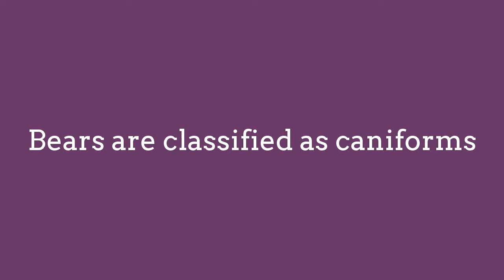Itchy Bear Need Some Scratch! Cute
Bears are mammals of the family Ursidae.
Bears are classified as caniforms, or doglike carnivorans,
with the pinnipeds being their closest living relatives.
Although only eight species of bears are extant,
they are widespread, appearing in a wide variety of
habitats throughout the Northern Hemisphere and
partially in the Southern Hemisphere.
Bears are found on the continents of North America,
South America, Europe, and Asia.

Common characteristics of modern bears include large
bodies with stocky legs, long snouts, shaggy hair,
plantigrade paws with five nonretractile claws, and short tails.
While the polar bear is mostly carnivorous,
and the giant panda feeds almost entirely on bamboo,
the remaining six species are omnivorous with varied diets.